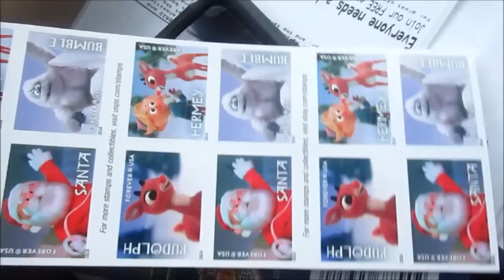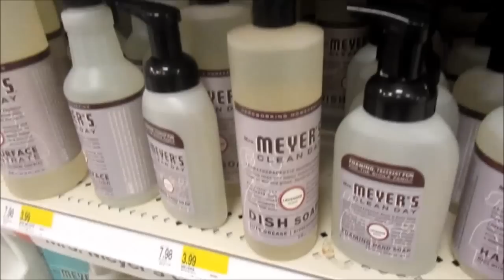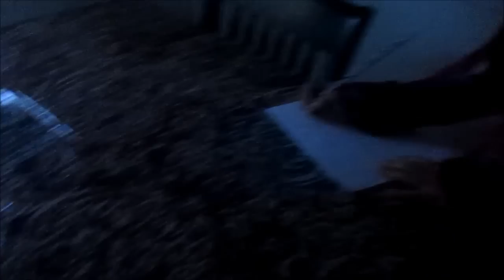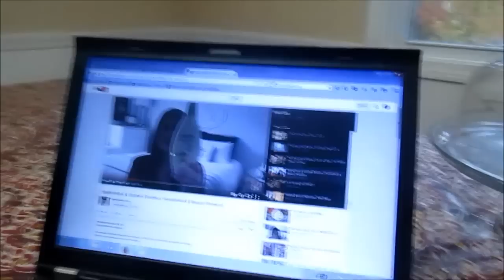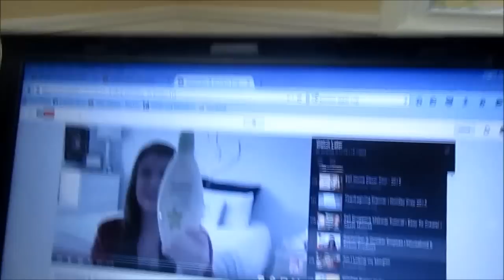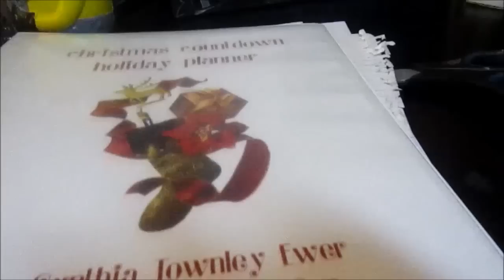REUPLOAD: BBW 12 Dollar Candles, Stamps and more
Hi!  My name is Amanda, Im a 30 something stay at home mom to 4 amazing kids!  We live life somewhat according to Dave Ramsey. We believe in living like no one else so later we can LIVE like no one else. We love Christmas, Disney, Organizing, and living life! Join us on the crazy journey through life!